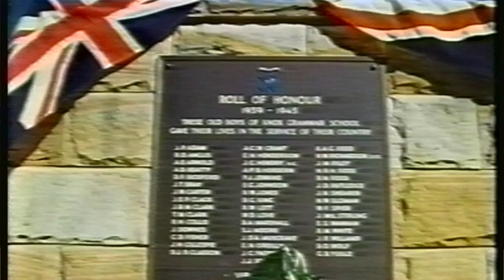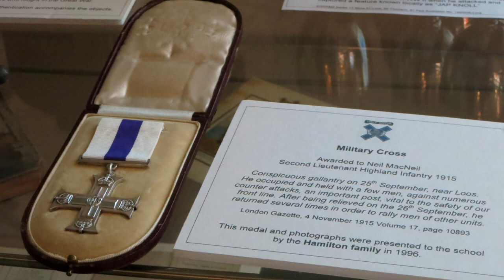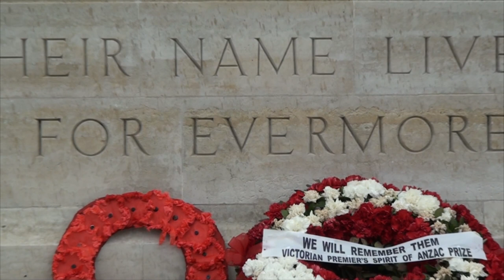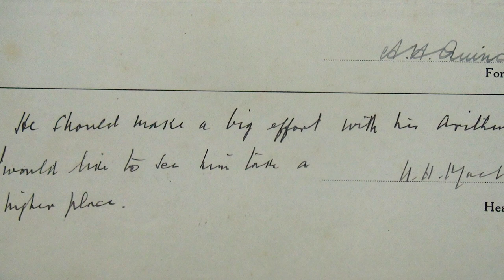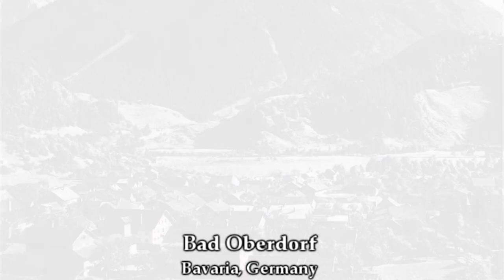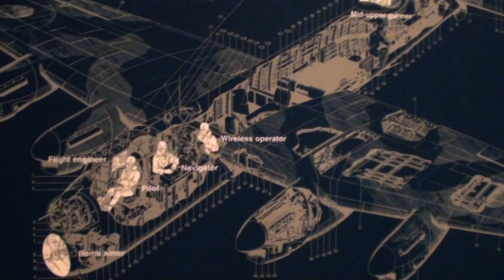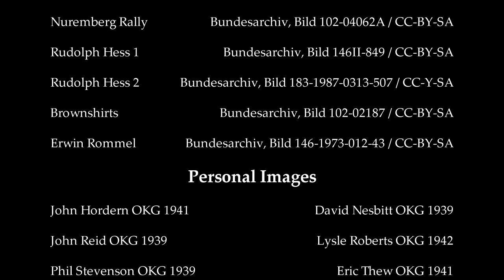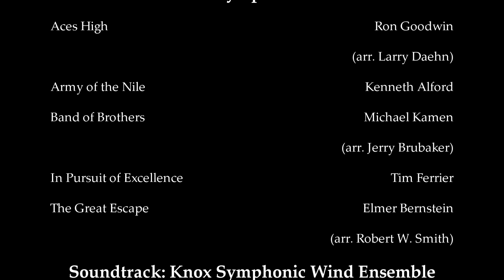For School & Country: Episode I Books to Arms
FOR SCHOOL AND COUNTRY is a five-part documentary miniseries about 12 World War II veterans who went to school together, and then to war. The first episode, 'Books to Arms', tracks their schoolboy days and the World War I veterans who taught them in the classroom, and their early experiences at war. Phil Stevenson stalks the Admiral Graf Spee and the Bismarck; Ted Carter fights in the siege of Tobruk; John Reid serves in the Mediterranean Fleet in the evacuation of Crete and the Tobruk Ferry Service; John Hore-Lacy meets Rudolf Hess; and more...

SCENE ORDER:
00:00 Introduction (John Weeks)
02:26 Opening credits
03:24 World War I (Neil MacNeil)
05:43 Interwar Years (Neil MacNeil)
12:56 Schoolboy days
16:27 Rudolf Hess (John Hore-Lacy)
20:39 World War II begins (Ted Carter)
21:40 Admiral Graf Spee (Phil Stevenson)
25:12 Brother KIA (Phil Stevenson)
25:59 Joining up
27:52 Tobruk Part 1 (Ted Carter)
35:13 Crete Evacuation (John Reid)
37:53 Tobruk Ferry Service (John Reid, Ted Carter)
40:29 Tobruk Part 2 (Ted Carter)
41:23 Mediterranean Fleet (John Reid)
44:19 Bismarck (Phil Stevenson)
47:51 Early RAAF days (David Nesbitt, Barney Greatrex)
50:12 Closing credits

Angus Hordern, Alex Lloyd, Thomas Kaye, Rohan Viswalingam; full credits available in the video.

This was the first veterans project by Thistle Productions, produced from 2010-15 and released in 2015. After this came the ‘Barney Greatrex’ book with bestselling author Michael Veitch, the ‘Life on the Line’ podcast series and the ‘Life After Service’ video documentary series.